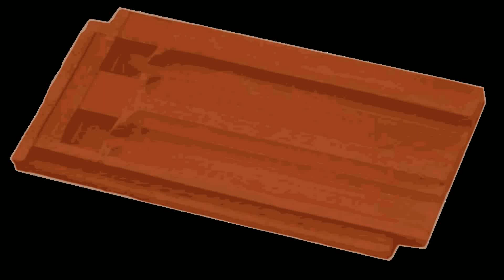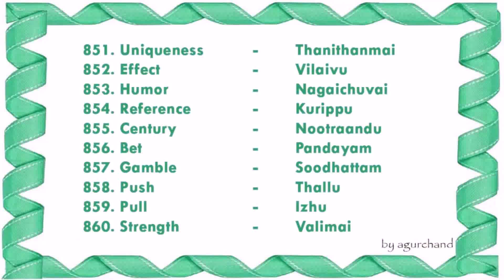Ottu Veedu Plan